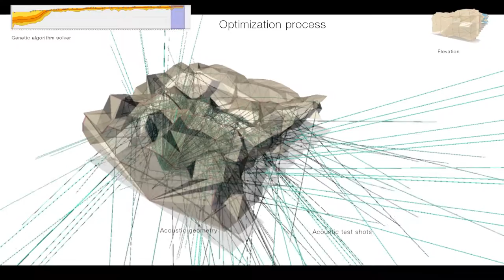Acoustic Design Optimization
Thor Architects

Lecture theater acoustic design optimization at YDYO, The Foreign Language School, Izmir, Turkey